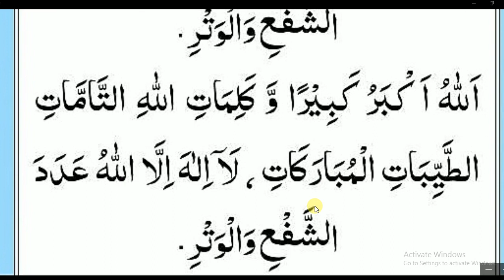Daily Beautiful Dua every Muslim || نبوی نسخہ ||قبرجنت پل صراط پر نور